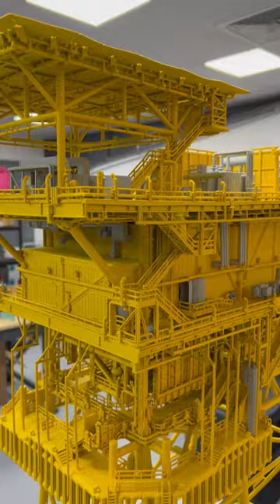3D Printed Oil and Gas Exhibition Model by Proto21 l Dubai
This highly detailed oil rig model was created for a renowned oil and gas company based in the Middle East. The model features all the necessary components of an oil rig, including the drilling equipment, pipelines, and storage tanks. The addition of light gives the model a more realistic touch.